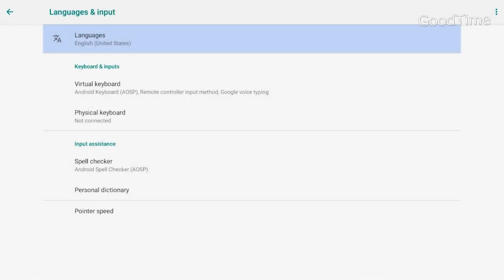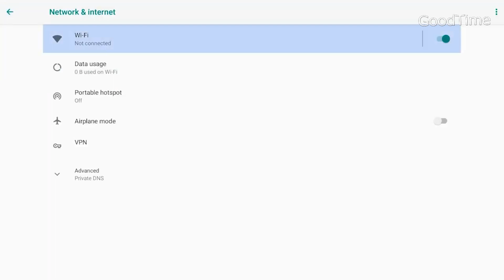T95 MAX Plus Android tv Box Android 9,0 Amlogic S905X3 Smart tv Box T95 MAX+ 4K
T95 MAX Plus Android tv Box Android 9,0 Amlogic S905X3 Smart tv Box 4K Android Box T95 MAX четырехъядерный 2,4G & 5G Wifi
-Процессор: Amlogic S905X3 64-разрядный четырехъядерный процессор ARM®Cortex™A55
-GPU: G31™MP2
-ОЗУ/ПЗУ: 2 ГБ/16 ГБ, 4 ГБ/32 ГБ, 4 ГБ/64 ГБ
-Поддержка HD: 8K @ 24fps, 4K @ 60fps, UHD, HDR +, Airplay, Miracast
-Поддержка HD 2,1, USB3.0, USB2.0
-Поддержка 2,4 ГГц Wifi/2,4G + 5,8 ГГц Dual Wifi, BT4.1
-Поддержка обновления прошивки онлайн